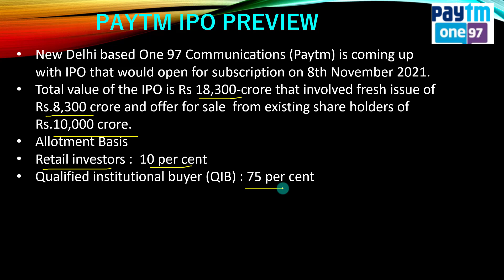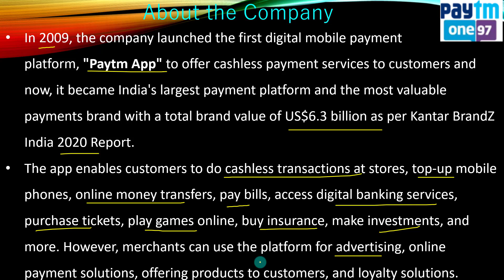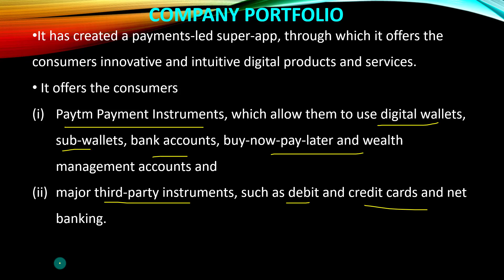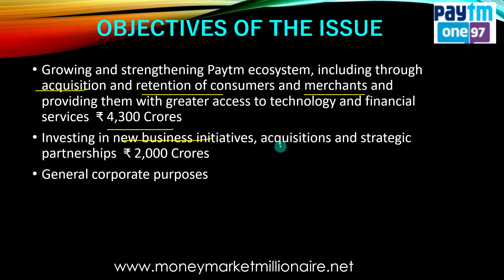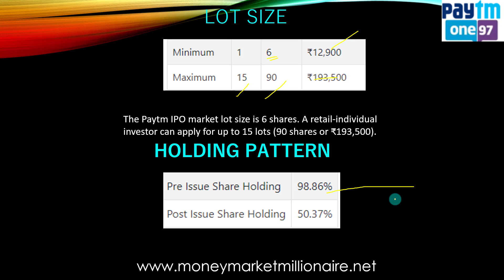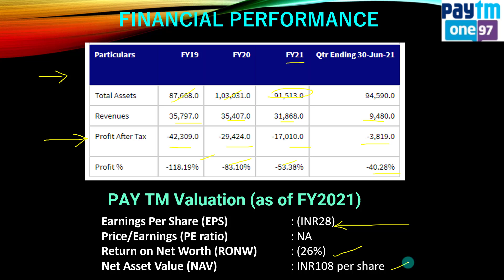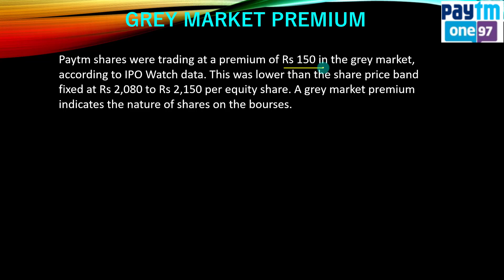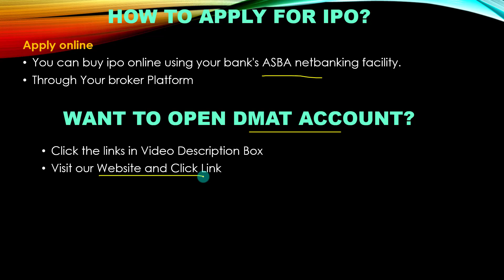PAYTM IPO FILL DETAILS | TAMIL | MMM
Dear Millionaires,
Paytm's parent One97 Communications will come out with its initial public offering (IPO) next week on Monday, November 8 with the price band fixed at ₹2,080-2,150 per share, implying a valuation of around ₹1.48 lakh crore. The three-day share sale will conclude on November 10.Watch the video for full details.

1. UPSTOX

2. ZERODHA - Largest stock broker in India

3. Invest in Mutual fund in 5 minutes by downloading the following link
4.ANGEL BROKING
5. Alice blue broking Services